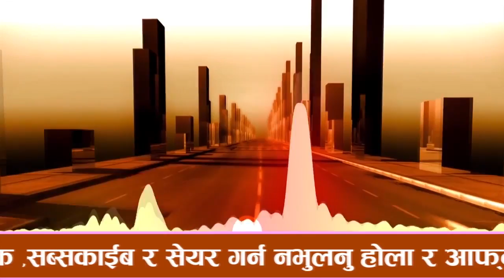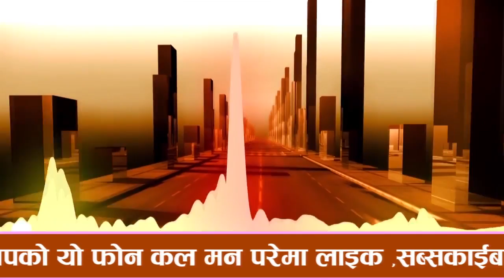Nepali Prank Call - Life of engineers ( Comedy Reaction )